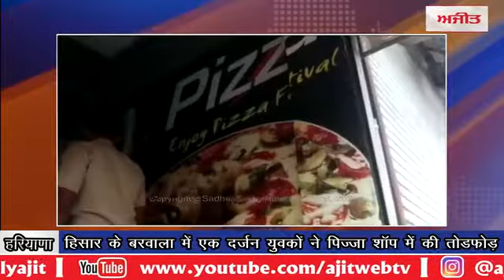हिसार के बरवाला में एक दर्जन युवकों ने पिज्जा शॉप में की तोडफोड़